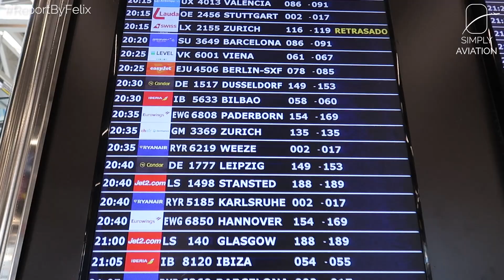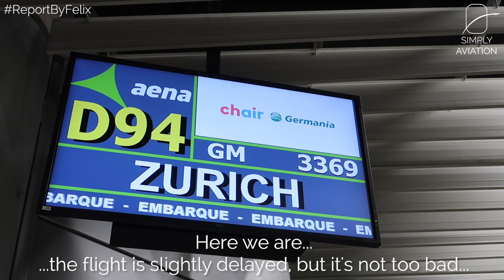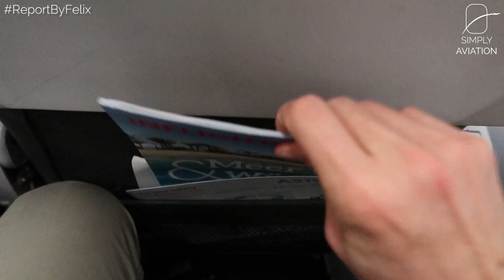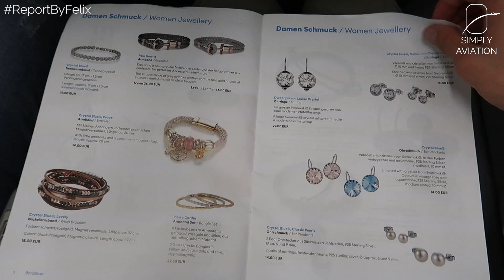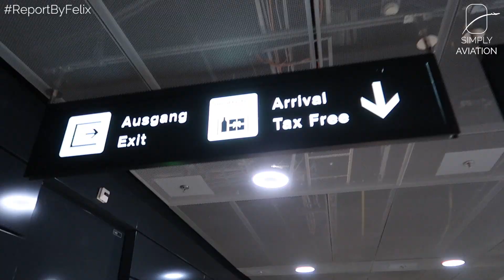TRIPREPORT | CHair (ECONOMY) | Palma De Mallorca - Zurich | Airbus A319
An airline you might not have heard of...yet! CHair is a Swiss leisure airline operating three Airbus A319 from Switzerland to various destinations around Europe. Let me take you along on a flight on this young airline and show you what they're like!

--- FLIGHT INFORMATION ---
Airline: Chair Airlines
Aircraft: Airbus A319
Registration: HB-JOG
Flight Time: 1h 45min
Seat: 3F
From: Palma de Mallorca Son Sant Joan
To: Zurich Kloten
Date: September 2019

--- EQUIPMENT INFORMATION ---
Cameras used: Canon G7X Mark II, Sony RX100 Mark II

--- PRICE BREAKDOWN ---
Total Price: CHF 204.35
Total Routing: PMI-ZRH
Booked through: CHair website
Cost includes: Economy Classic Ticket including one checked bag, plus seat reservation (CHF 15.00)
Booking made: March 2019

--- VIDEO BREAKDOWN ---
00:00 - Son Sant Joan Airport
02:08 - Boarding
02:54 - Cabin and Seat
03:23 - Inflight Magazine
04:43 - Taxi and Take Off
06:11 - Snack Service
07:24 - Approach and Landing
08:49 - Deboarding
09:11 - Kloten Airport